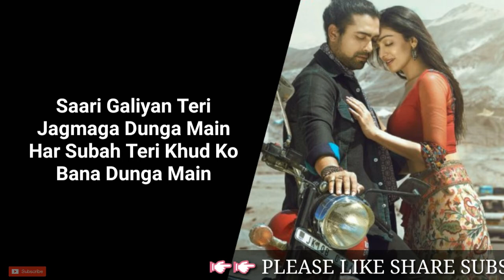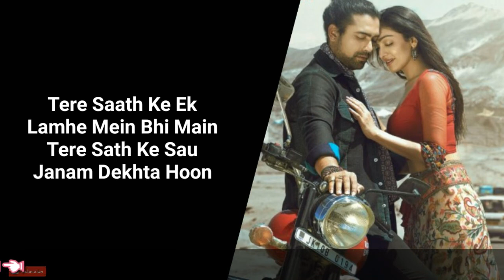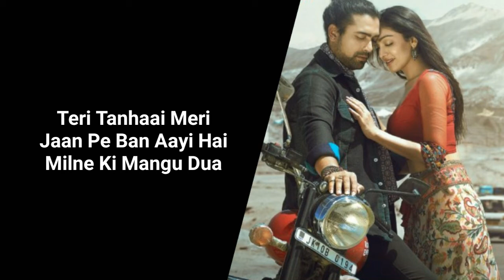Khushi Jab Bhi Teri ( LYRICS ) Jubin Nautiyal, Khushalii Kumar | Rochak Kohli,A M Turaz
Khushi Jab Bhi Teri Is New Romantic Song Sung By Jubin Nautiyal . Khushalii Kumar & Jubin Nautiyal Are Featuring In This Video . Khushi Jab Bhi Teri Lyrics Are Written By AM Turaz While The Music Is Given By Rochak Kohli

Song Credits

Song: Khushi Jab Bhi Teri
Singer: Jubin Nautiyal
Lyrics: A M Turaz
Video Directed by: Navjit Buttar
Video Featuring: Khushalii Kumar & Jubin Nautiyal
Khushalii Kumar’s Makeup and Hair: Vishakha Darji, Arvind Rohidas Aher.
Khushalii Kumar’s Team: Lubna Ali
Music Channel Partner: MTV Beats
BTS: 8 Sync
Still Photographer: Swapnil Kore
Music Label: T-Series

Lyrics

Saari Galiyan Teri
Jagmaga Dunga Main
Har Subah Teri Khud Ko
Bana Dunga Main

Saari Galiyan Teri
Jagmaga Dunga Main
Bana Dunga Main

Tu Chalegi Jo Ghar Se
Nikal Ke Kahin
Toh Raste Mein Khud Ko
Bichha Dunga Main

Khuda Jaane Mujhme
Tu Kya Dekhti Hai
Main Tujhme Khuda Ka
Karam Dekhta Hoon

Ho Khushi Jab Bhi Teri
Main Kam Dekhta Hoon

Toh Phir Main Kahan
Apne Gham Dekhta Hoon

Kayi Roz Tak
Paani Peeta Nahi Phir
Haan Kayi Roz Tak
Main Jab Teri Aankhon Ko
Nam Dekhta Hoon

Ho Tu Dekhe Na Dekhe
Humein Gham Nahi
Magar Tujhko Dekhe
Bina Hum Nahi

Humein Gham Nahi
Magar Tujhko Dekhe
Bina Hum Nahi

Khyalon Mein Har Pal
Hi Rehta Hai Tu
Yeh Rehne Ko Zinda
Humein Kam Nahi

Tere Saath Ke Ek
Lamhe Mein Bhi Main
Tere Sath Ke Sau
Janam Dekhta Hoon

Tujhko Kiya Yaad
Duniya Bhulayi Hai
Seene Mein Aisi

Lagan Ik Lagayi Hai
Teri Tanhaai Meri
Jaan Pe Ban Aayi Hai
Milne Ki Mangu Dua

Nazar Bhar Ke Jab
Dekhta Hoon Tujhe Main
Toh Zhakhmo Pe Dil Ke
Marham Dekhta Hoon

Khushi Jab BhiTeri